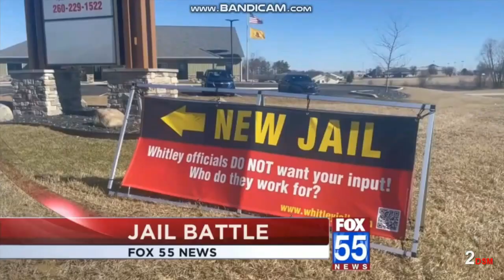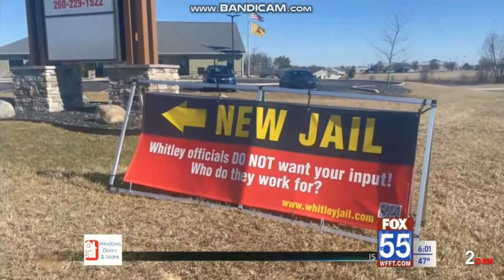WFFT: FOX 55 NEWS AT 6PM OPEN & TALENT REJOIN (02-13-2023)